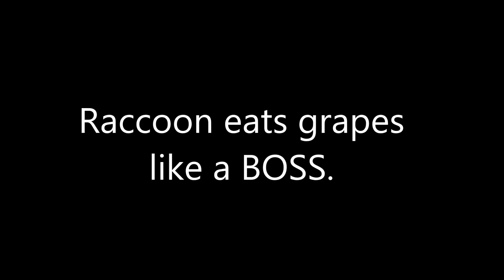I Tried Giving Raccoon Some Grapes.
Hey Raccoon, would you be interested in this lovely grape? 2 out of 5 doctors recommend it. lol.